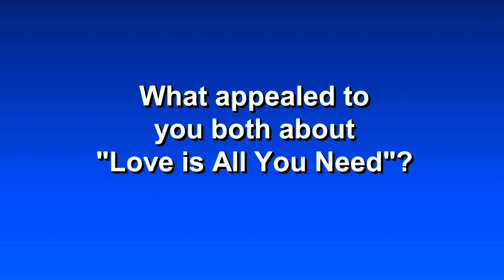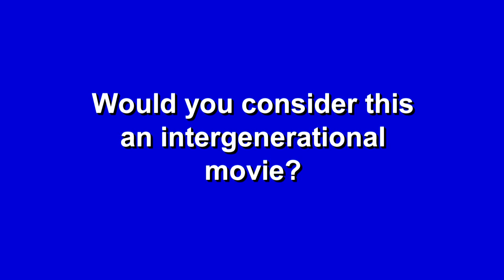Love is All You Need AARP's Movies for Grownups with Meg Grant | May 2013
In this interview, both Pierce Brosnan and his co-star Trine Dyrholm expressed enthusiasm for movies that feature grown-up romances, and Brosnan talked openly about how his personal experiences informed his character. I'd love to read your thoughts—on these two actors, the film, and screen romances between grownups—in the comments section below.

Pierce Brosnan plays Philip, a successful business man who's been emotionally shut off since the accidental death of his wife years earlier.  That is, until Philip meets Ida (the Danish actress Trine Dyrholm), the mother of the woman his son is about to marry. Philip shows an incredible tenderness toward Ida, who has recently lost a breast and all her hair to cancer treatment.
 In real life, Brosnan's first wife, Cassandra Harris, died of ovarian cancer in 1991. "There's no question that this is a story that is cleaved from my own life and my own heart. I know what it's like to sit with a beautiful woman and say, 'Let's just cut the hair off.'  I know what it's like to shave a head and watch the hair fall on the floor and then go, 'Wow, let's have a cup of tea.'"  Wow is right!  Not only is Brosnan easy on the eye, he's easy on the heart.  And he's devoted and involved with the women in his life. For example, in two other interviews I've done with him, Brosnan, often without prompting, brought up his second wife, Keely Shaye Smith, a total of 24 times. And these weren't mere mentions, but sincere, deep compliments.  For example: "Keely is a brilliant mother," Brosnan began. "I was certainly not looking for anyone at that time in my life, and then to find someone who really just captivates you, and you fall in love.  She just opened my eyes to another part of my heart. And to see the mother that she has become to our children is just astoundingly beautiful."
 He went on:  "Keely is darn good photographer—the best photographer. And the camera loves her, too."
 And said: "She is a fantastic gardener.  From weed and sand, she has cultivated Samoans, Meyer lemons, gardenias, papaya and mango."
 Later, he noted:
 "My song to Keely when we got married was Bruce Springsteen's 'If I Should Fall Behind, Wait For Me.'"
 He added: "Keely's an amazing cook!"
 And, one more mention:
 "She's a great environmentalist. She has a gift and a knowledge—a sincere, profound passion for the environment. Long before anyone else, she was an eco-babe.  She is a babe, man.  She just walked 'round that corner when I met her, and I went, 'Oooooow-wee.'"
 Guys like Brosnan are rarities.  Keely Shaye Smith is one lucky lady.
-Meg

A hairdresser who has lost her hair to cancer finds out her husband is having an affair, travels to Italy for her daughter's wedding and meets a widower who still blames the world for the loss of his wife.
Director:
Susanne Bier
Writers:
Anders Thomas Jensen (screenplay), Susanne Bier (story)
Stars:
Pierce Brosnan, Trine Dyrholm, Kim Bodnia

Join me at the AARP Member event in Las Vegas:
1:00 p.m. -- 3:00 p.m. -- Twenty Feet From Stardom, a documentary coming out on June 17 about the very talented backup singers who've help create the sound of some of the biggest musicians of modern time — The Rolling Stones, Bruce Springsteen, Madonna, Sting, etc.  Post-screening, director Morgan Neville and one of the singers featured in the doc, Tata Vega, who has backed-up everyone from Elton John to Michael Jackson and who provided the voice for Shug Avery in the film The Color Purple, will do a Q&A with the audience.  Tata has also agreed to sing something, so we'll need a good quality mike for her.

4:30 p.m. -- 6:30 p.m. -- Jayne Mansfield's Car, a feature-film drama coming out in the fall directed by and starring Billy Bob Thornton along with Kevin Bacon, Robert Duvall, John Hurt, and Tippi Hedren.  Post screening, Billy Bob Thornton and actress Katherine LaNasa will do a Q&A with the audience.

9:30 a.m. -- 11:30 a.m. -- The Internship, a feature-film comedy coming out June 7, starring Vince Vaughn, Owen Wilson and John Goodman.

12:30 p.m. -- 2:30 p.m. -- Max Rose, a feature-film drama coming out later this fall (with first screenings at Cannes and at Life At 50+/Vegas next month) starring Jerry Lewis in his first film role in 18 years, alongside Kerry Bishe (of Argo and Sex and the City).  Writer/director Daniel Noah (who based the film on the story of his close relationship with his grandparents) will introduce the film, and he and Jerry Lewis will do a post-screening Q&A with the audience.